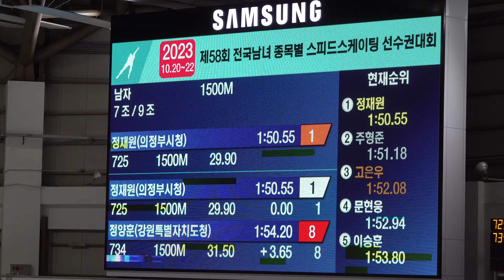제58회 전국남녀 종목별 스피드스케이팅 선수권대회 - 정재원, 정양훈(남자 1500m)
남자부 1500m
7조 I 725 정재원 의정부시청
O 734 정양훈 강원특별자치도청